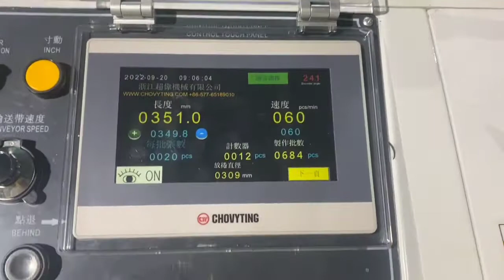Economic type 4 functions automatic plastic PE soft loop handle shopping bag making machine